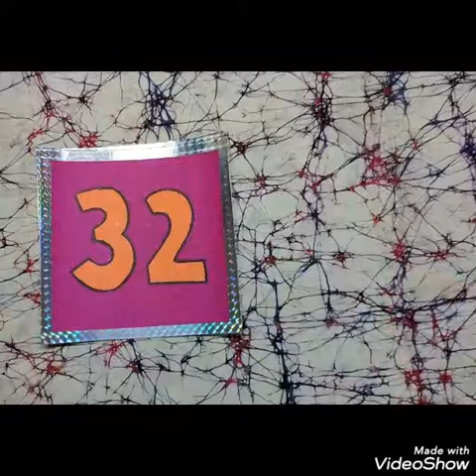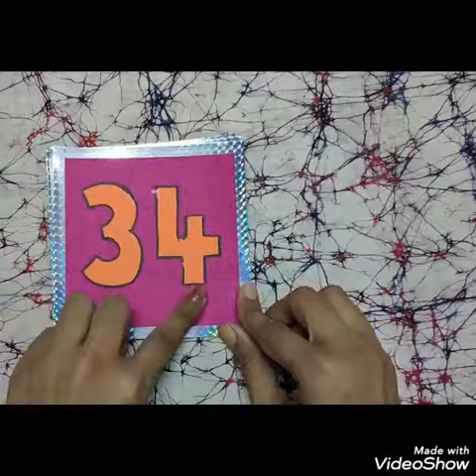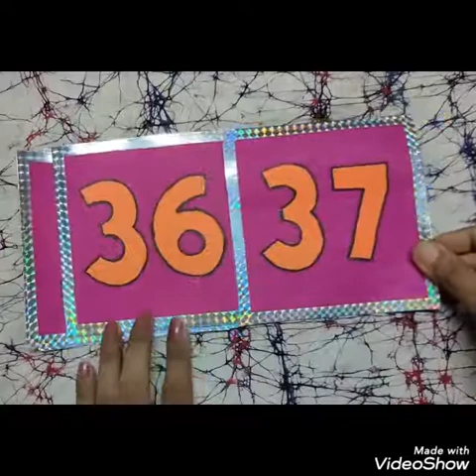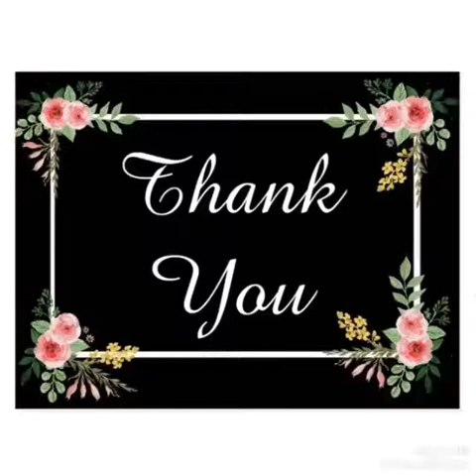Class LKG Maths-Numbers 31- 40